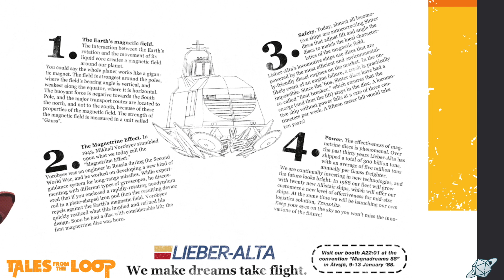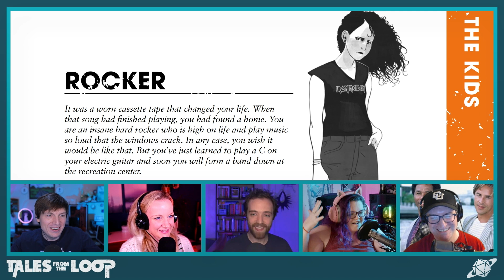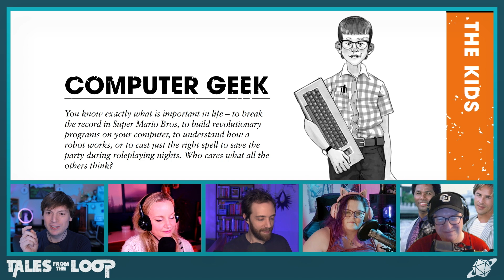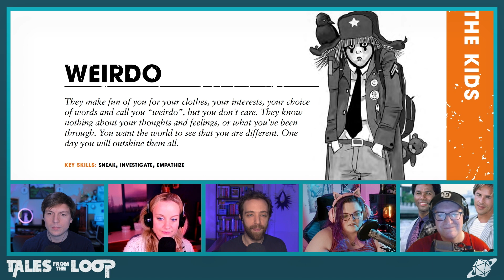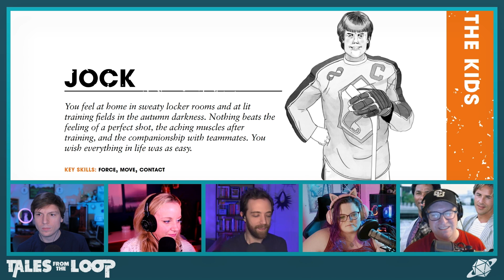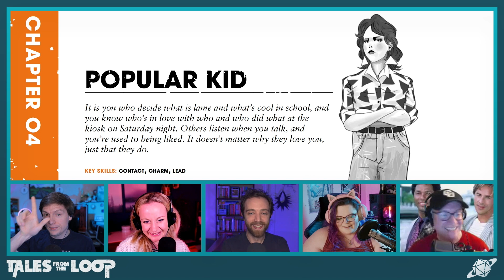New Game, Who Dis? Tales from the Loop Episode 1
The NG,WD? train keeps rolling with Tales from the Loop from Free League Publishing. Join Gamemaster Matthew Capodicasa as he takes Skid Maher, Grant Berger, Ellinor Dilorenzo and Anne Richmond through character creation and the start of a new adventure!